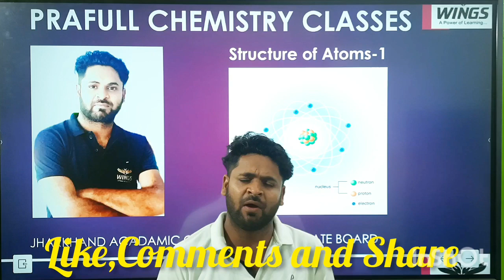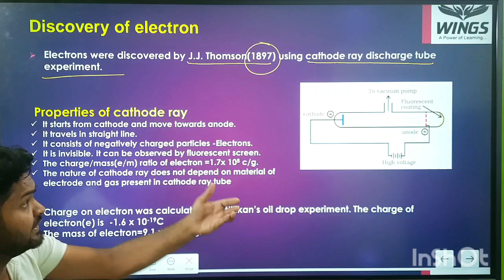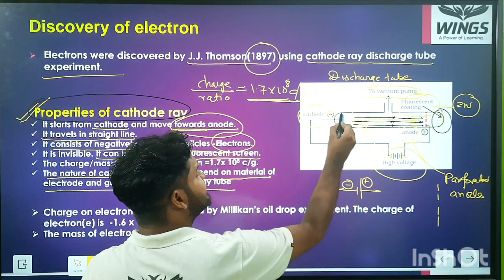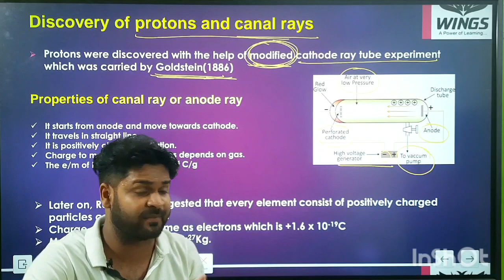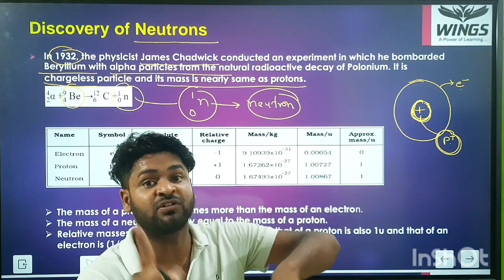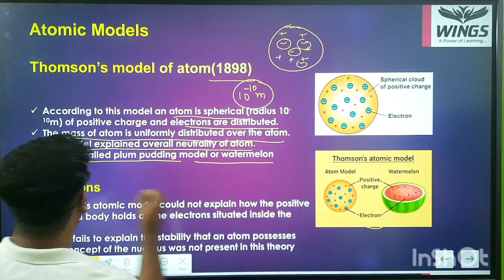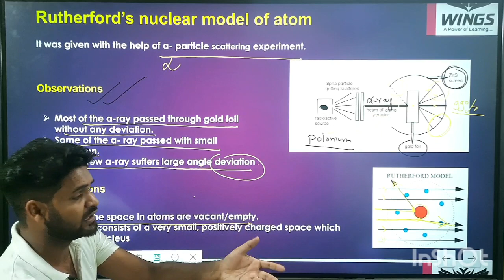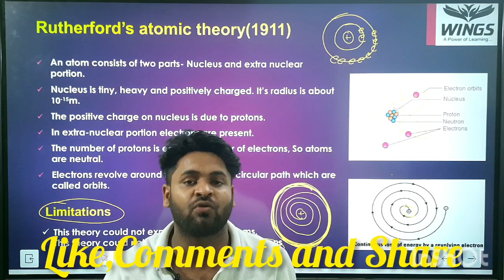Unit 2:Structure of Atom-Lecture-1|Discovery of Atom,Sub atomic particles|Thomson & Rutherford Model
Hello everyone! I am Prafull Mishra.In this video you will understand Historical development of atom and sub-atomic particles.You will also understand Discovery of electron.proton and neutron. If you don't wish to miss any update and latest videos ABOUT CBSE Class 11 CBSE Class 12, JEE and NEET exam preparation,subscribe to my channel now.Students who have already subscribed,stay tuned as I will give you more strategy and preparation videos and LIVE classes for you.Feel Free to spread the word -share the videos with your friends and classmates.I will discuss all important chapters for 12th board examination.If you have any problems write it down in the comment section. STRUCTURE OF ATOM